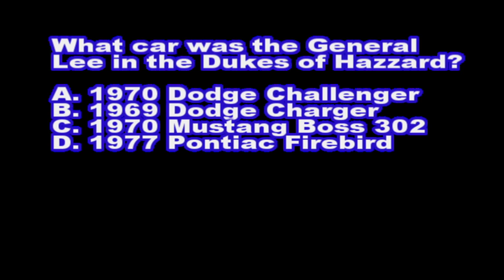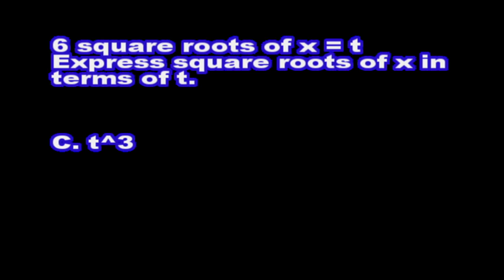Panther TV News 10-30-17